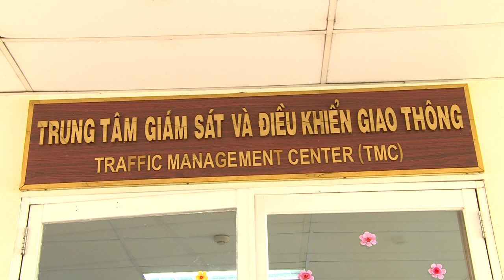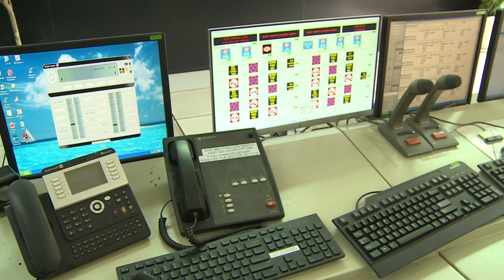Khám phá bộ não điều hành giao thông thông minh TPHCM